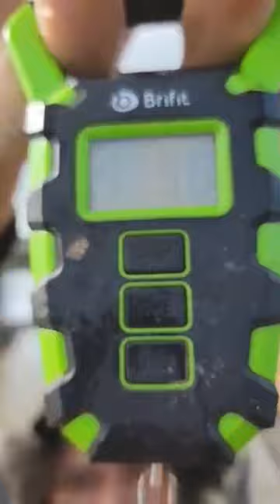PB Bluecat (41.29#) Catch,Picture,Release